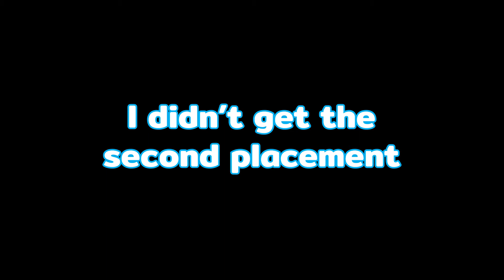Who Said "Bullshit" Was Hard? Escape From Tarkov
This is my first wipe and this was my first attempt at Skier's task "Bullshit". Was a bit of a laugh and a joke but was fun. Enjoy the video!

Just wanted to say thanks to Bootz, Blue, and Dukey for the help and input! Much love!

Catch me on Twitch: AyersyNZ